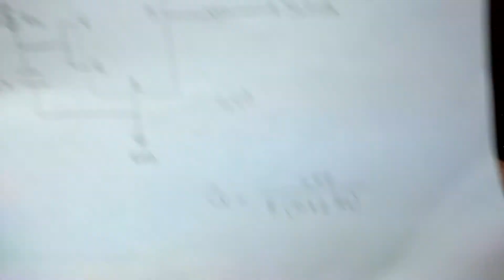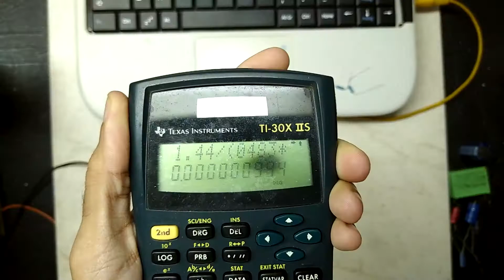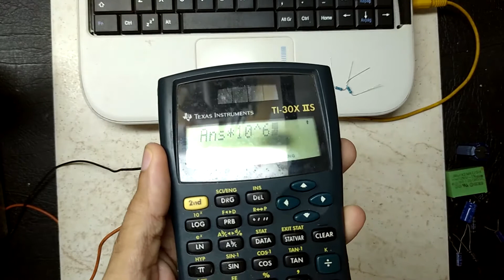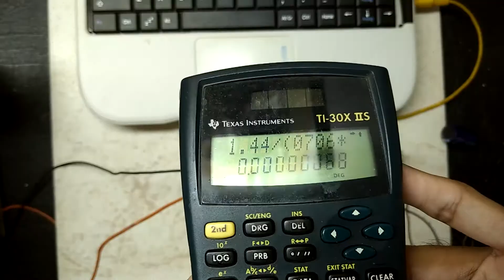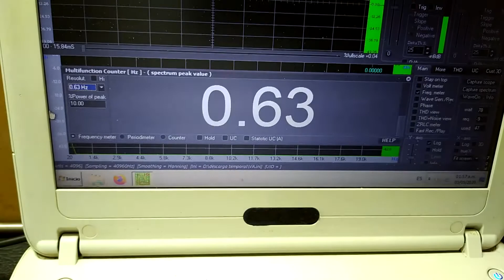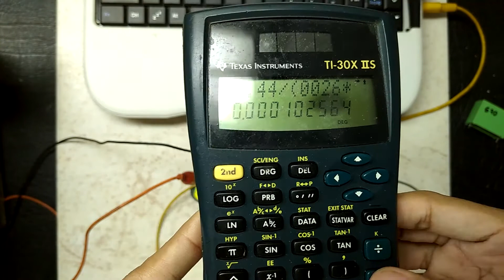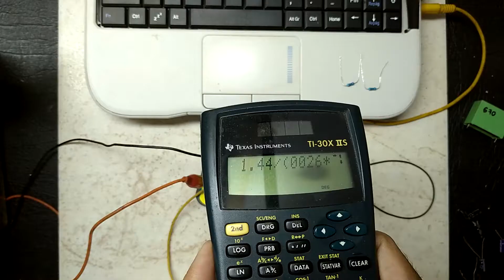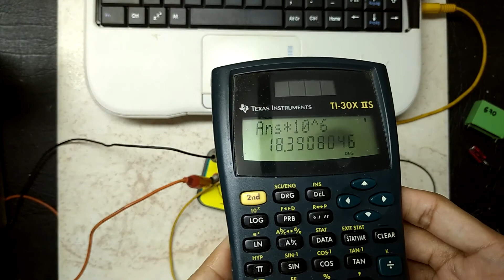Capacimetro con NE555